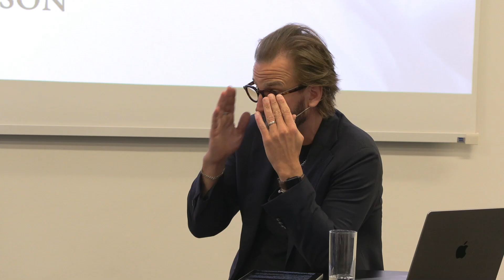How to solve fashion’s data challenges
Scalable innovations in software and data will be crucial to transformation. But how do we implement them? And how do fashion brands tackle its mounting data challenge?

Speakers:
David Thunmarker, Senior Advisor, Impulso
Daniel Di Benedetto, Regional Director Euro North, Centric Software

Moderator Konrad Olsson, founder and editor-in-chief of Scandinavian MIND

Recorded live on 9 August 2024 at Copenhagen International Fashion Fairs.

Scandinavian MIND is a media platform and branding agency operating at the intersection of lifestyle industries and tech.